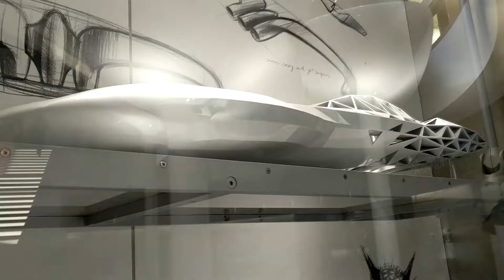MERCEDES - BENZ MUSEUM TOUR / WALKTHROUGH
I was at the Mercedesbenz Musuem in Stuttgart recently to sketch some cars, so i decided to make a short cinematic tour video to show the impressive car exhibition. The museum shows the complete history of the brand and their most important cars such as the Mercedes 300 SL or SLR, the Mercedes SLS AMG, AMG GTR, Mercedes-AMG Project One and many more.

This was filmed with a Google Pixel Phone, so apologizes for moments of mid quality pictures.